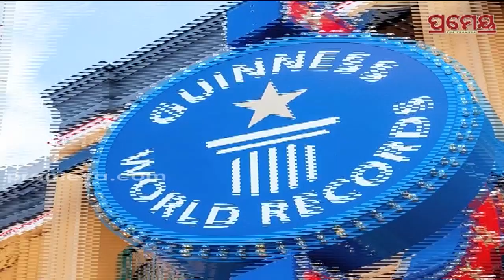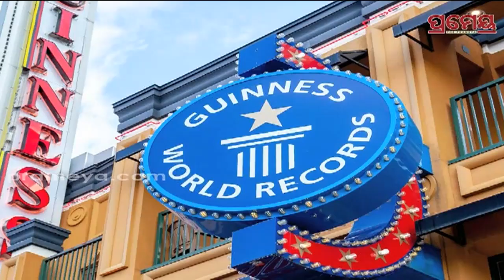Smallest washing machine | ବିଶ୍ବର ଛୋଟ କାର୍ଯ୍ୟକ୍ଷମ ୱାଶିଂ ମେସିନ୍,ଗିନିଜ ବିଶ୍ବ ରେକର୍ଡରେ ପାଇଲା ସ୍ଥାନ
Smallest washing machine | ବିଶ୍ବର ଛୋଟ କାର୍ଯ୍ୟକ୍ଷମ ୱାଶିଂ ମେସିନ୍,ଗିନିଜ ବିଶ୍ବ ରେକର୍ଡରେ ପାଇଲା ସ୍ଥାନ#Prameya